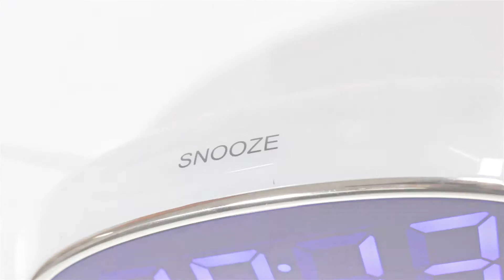Digital-Wecker Eurotime mit großer LED-Anzeige (Oval)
Der Digital-Wecker von Eurotime besticht durch seine große Zeitanzeige mit blauen Ziffern auf schwarzem Hintergrund. So kann die Uhrzeit zu jeder Tageszeit problemlos abgelesen werden. Ähnliche Produkte finden Sie in unserem Online-Shop